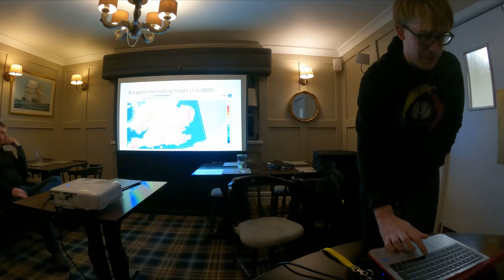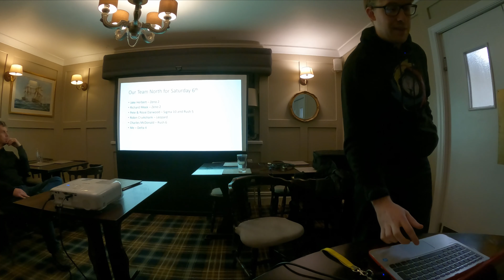PSC Jan 2023 Winter Club Night - Good flights from 2022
Francis Waring, Jacob Cleverley and John Oliver detail flights over the past year

View John's channel at @madeupwithit